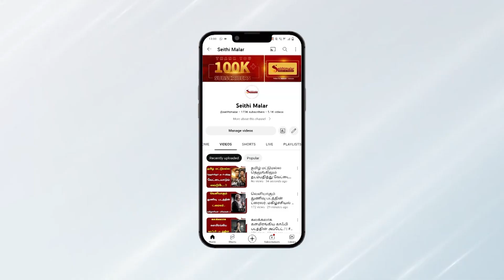மயில்சாமி தொடர்ந்து பிரபுக்கு என்னாச்சு..? மருத்துவர் விளக்கம்..? | Prabhu | Mayilsamy | Seithimalar